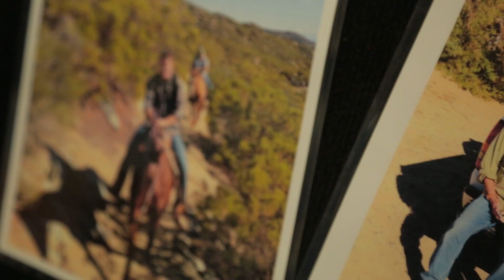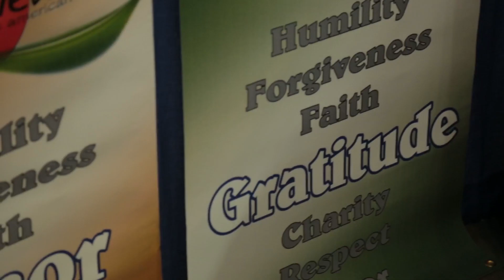Rotary World Peace Conference - Beautiful Footage from The World Peace Gathering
To learn more about our 7 Day Shamanic Rebirth Retreats in Mexico,

Beautiful Highlights from the Rotary World Peace Conference, 2016

From all over the world, there is a unifying thread that brings many of us together.

It is the deep desire to make the world a better place. To see peace, love, joy, connection, all around us.

In order for the world to know peace, we must remember...

"The world does not need peace. It is humans who need peace. When humans know peace... the world will know peace."
- Anonymous

Let us live our lives, remembering that the greatest way to serve, is to first serve ourselves, in our own personal healing journey.

Only then, can we really be the greatest service that we can be for the world.

Thank you for playing your part in this beautiful movement, of creating the  New Earth, that is destined to unfold.

With infinite love, always,
The Ayahuasca Healings Family